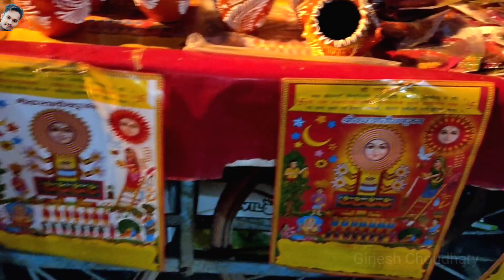करवा चौथ स्पेशल मार्किट | karwa chauth 2020 | Karva Chauth 2020 | karwa chauth puja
Hello Friends
I am Girjesh Choudhary. Wellcome to our youtube channel - Girjesh Choudhary

Hello Dosto aaj ki is video me main aap ko
करवा चौथ स्पेशल मार्किट | karwa chauth 2020 | ✓  ki video
Dikhane jaa raha hu to ummed hai ki aap ko ye video bahut hi jyada pasand Aayegi.

Or Video Pasand Aaye To ...

इस Video के बारे में अगर आप को कोई V सबल है तो comment box में जा के पूछ सकते हे वीडियो पर comment कर के